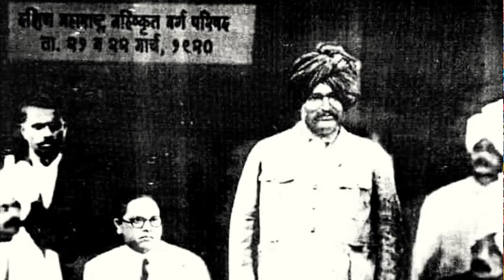अगर आज छात्रपति शाहू जी होते, तो? || Shahu ji Maharaj || जयंती विशेष || Dr. Laxman Yadav